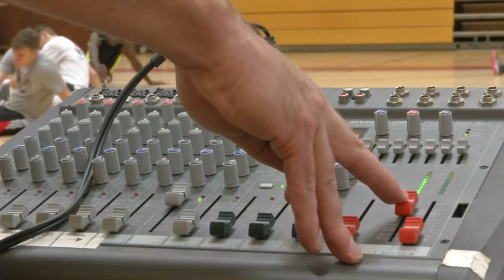International Basketball Tournament Teaser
Check out this quick video to get all the details you need, and don't need, about the International Basketball Tournament.